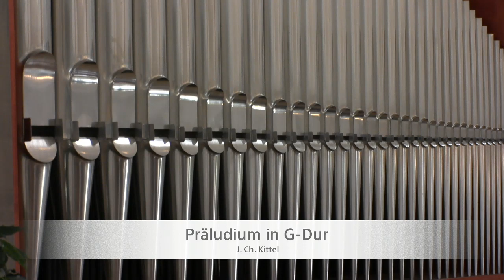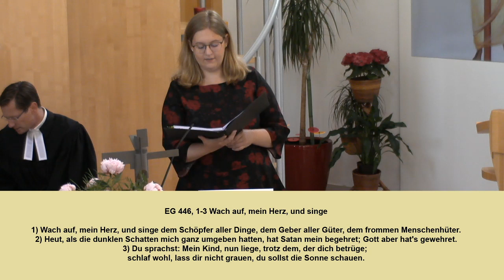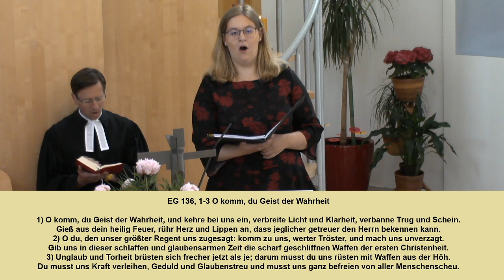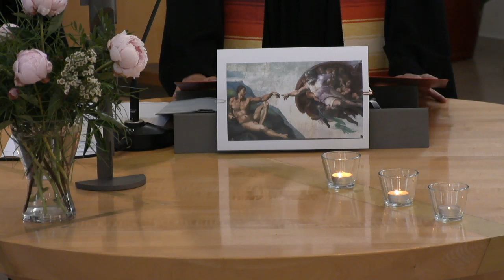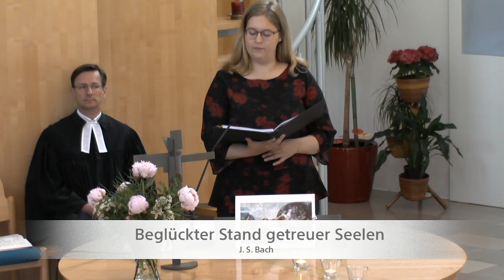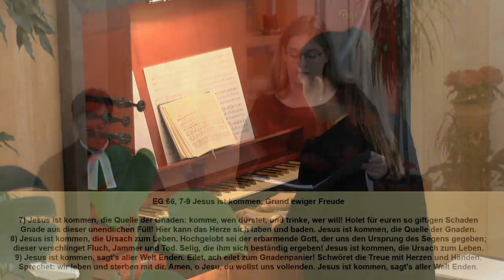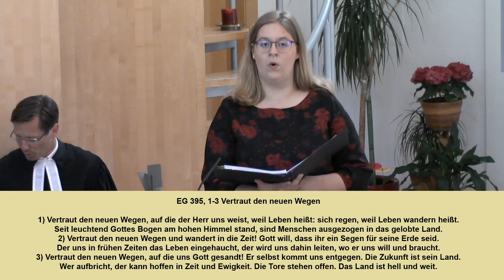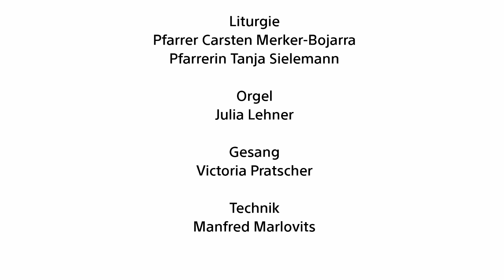GD am 24. Mai 2020